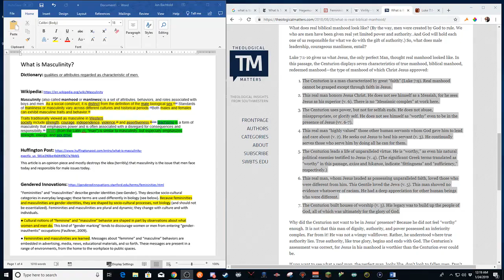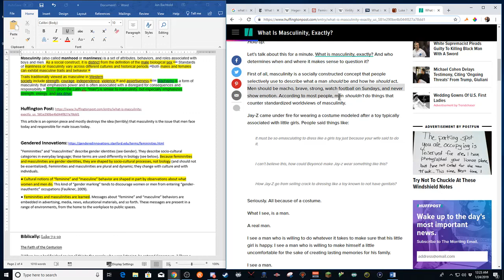Thinking - 1 - TOXIC MASCULINITY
I decided to critically think about Toxic Masculinity from a Christian perspective. This is the first episode of this Thinking series and I hope that I am able to keep it Challenging and fun. We take a look at equality among the sexes and what that really means. The general discussion surrounding this topic is fairly skewed by the radical feminist lot, so why not hear to real reasoning.

Stay up to date with the community and how everything is going!

Live Streams all the time!

Stale memes mostly

Why not at this point!

Want to help me be able to make more content?
If you would like to make a Financial contribution, please use the following link: